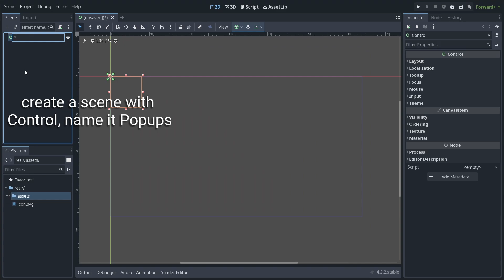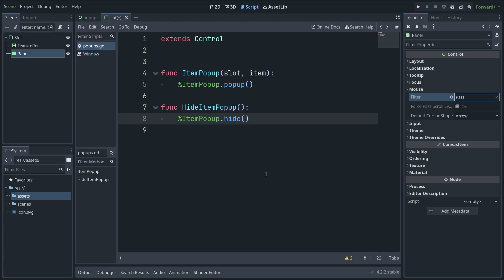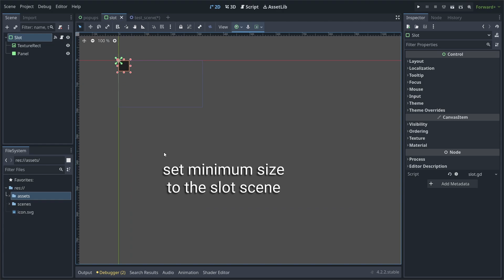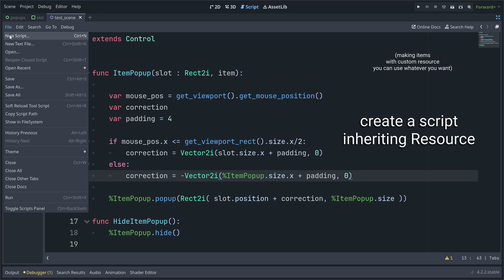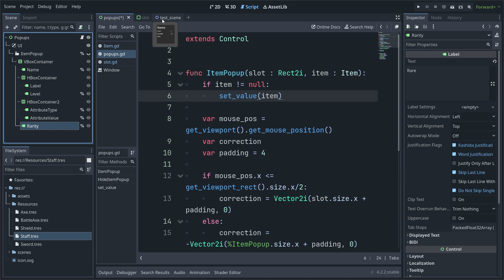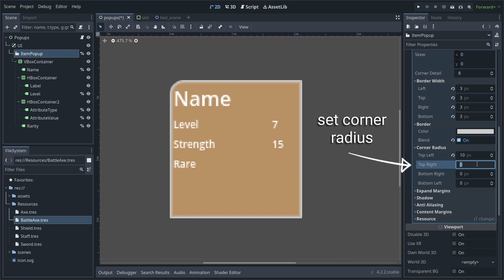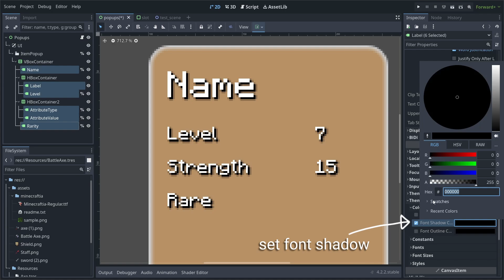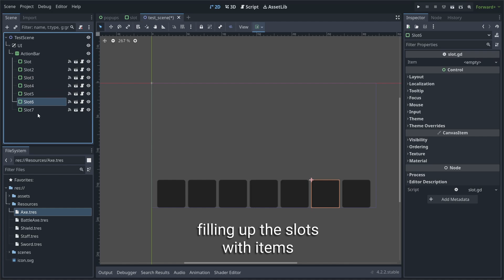Popup Tooltip - UI Design in Godot 4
Making a tooltip with Popup Panel and control nodes, UI design in Godot 4.

- Time Stamps -

0:00 - Preview
0:12 - Popup with PopupPanel node
1:42 - Slot for holding Items
2:43 - Basic UI in test scene
3:30 - Making it popup beside the slot
5:00 - Items
6:00 - Modifying slot to hold item data & pass it to Popup
6:36 - Design UI for Popup panel to display item information
8:55 - StyleBoxFlat to make the panel pretty
9:32 - Fixing font, that got downscaled for pixel art resolution
10:54 - RichTextLabel for text animation
12:16 - Final Result
12:46 - Thank you to my supporters!

- Music Used -
- ticofaces x Mondo Loops - Arrival
- Provided by Lofi Records